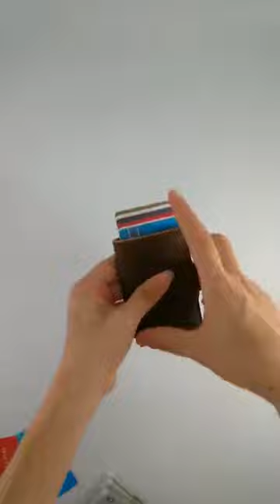Business Credit Card Holder Men Multifunction Automatic Aluminium Alloy Leather Cards Case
Brand Name: CaseKey
Main Material: PU
Wallet Length: Short
Item Weight: 100G
Lining Material: Synthetic Leather
Item Height: 6.5cm
Material Composition: Aluminum Alloy
Pattern Type: Solid
Style: Business
Model Number: CALFA-002
Interior: Coin Pocket
Interior: Interior Compartment
Interior: Card Holder
Interior: Interior Slot Pocket
Item Width: 1.5cm
Gender: Unisex
Item Length: 10cm
Item Type: Wallet
Closure Type: No zipper
Wallets: Mini Wallets
Decoration: Button
Color Options: Various Color
Capacity: 4-6 cards
Feature: Rfid Blocking
Funture: Pop up Card Holder/Wallet
Style: Minimalist
Usage: Business Gift
Package: Gift Box
Material: Faux Leather/Aluminum Alloy
Logo: Customizable
Size: 10*6.5*1.5cm
Closure: Button
OEM/ODM: Available